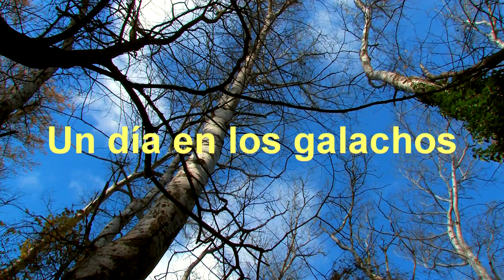Un dia en los galachos.m2t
Algunas veces nos vamos a los galachos, lo pasamos en grande haciendo fotos a las setas y a los mixomicettos, también a los insectos, babosas y cualquier cosa que se nos ponga delante del objetivo .